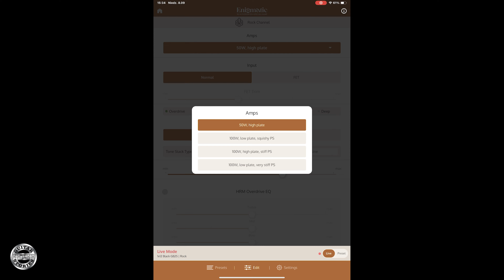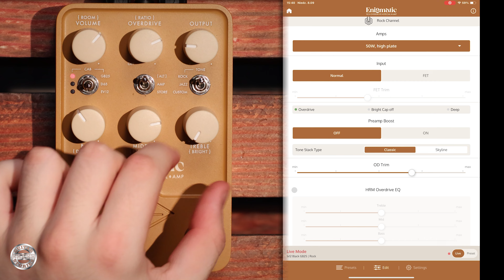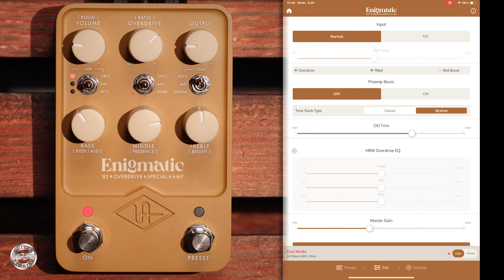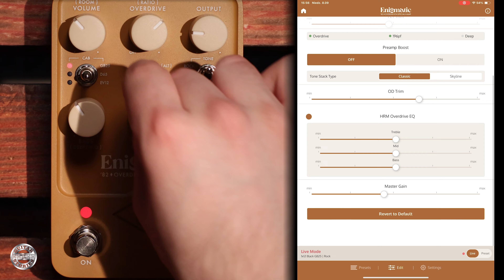UAFX ENIGMATIC '82 Overdrive Special Amp Mikołaj Łukaszewski prezentuje kostki Universal Audio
UAFX ENIGMATIC'82 Overdrive Special Amplifier

0:00 - intro
0:13 - John Mayer "Who Did You Think I Was?"
0:37 - wstęp, omówienie wzmacniacza Overdrive Special
1:28 - omówienie funkcji kostki Enigmatic
2:53 - funkcje sterowania z aplikacji Enigmatic
4:02 - jak działają potencjometry wzmacniacza
6:19 - tryb ALT - funkcje potencjometrów
9:50 - brzmienie różnych wersji wzmacniacza Enigmatic
11:03 - funkcja INPUT
12:06 - funkcja PREAMP BOOST
14:00 - funkcja HRM
14:34 - kolumny głośnikowe
16:23 - przykłady muzyczne
19:04 - podsumowanie
19:54 - outro